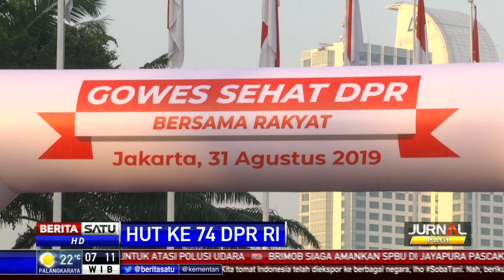DPR Rayakan Hari Jadi ke-74 Tahun di Komplek DPR MPR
Dewan Perwakilan Rakyat (DPR) Republik Indonesia merayakan hari jadinya ke 74 dengan menggelar pesta rakyat di komplek DPR MPR. Melalui momentum ini, Ketua DPR RI Bambang Soesatyo berharap para anggota legislatif dapat lebih dekat dengan masyarakat dan dapat menjadi lembaga yang lebih mendorong pembangunan di Indonesia.

Facebook.com/BeritaSatu
Youtube.com/BeritaSatu